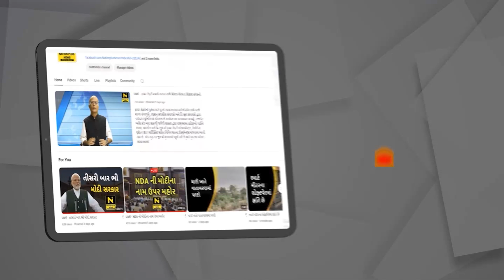છો ઉ માં ACB દ્વારા ફરિયાદીઓનું સન્માન કરાયુ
છોટાઉદેપુરમાં સ્વાતંત્ર્ય દિન નિમિત્તે એ.સી.બી પોલીસ સ્ટેશન ખાતે ફરિયાદીઓનું સન્માન કરવામાં આવ્યુ હતું. તથા ભ્રષ્ટાચાર નિવારણ અંતર્ગત જન જાગૃતિ રેલીનુ આયોજન કરવામાં આવ્યુ હતું.